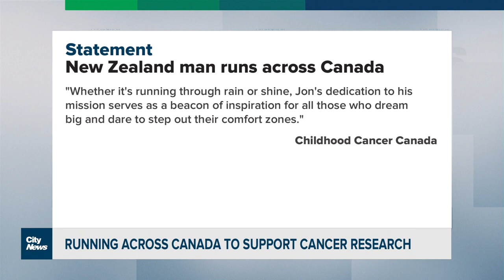New Zealand runs Canada in honour of Terry Fox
Jon Nabbs says he's planning to be the first person from New Zealand run across Canada and hopes to raise money for childhood cancer research at the same time. David Zura explains.